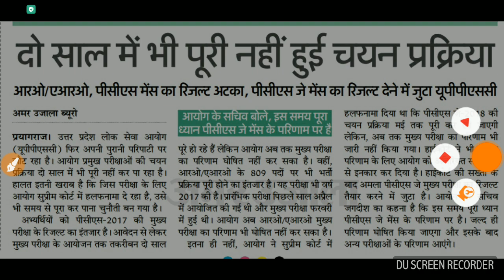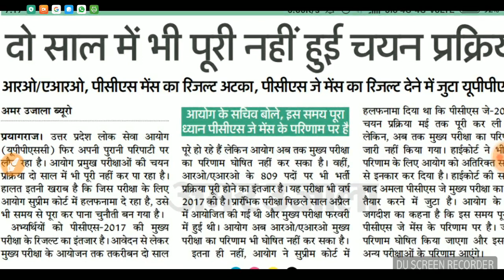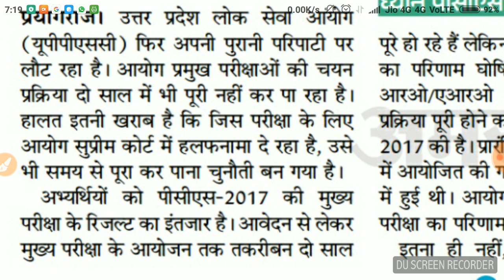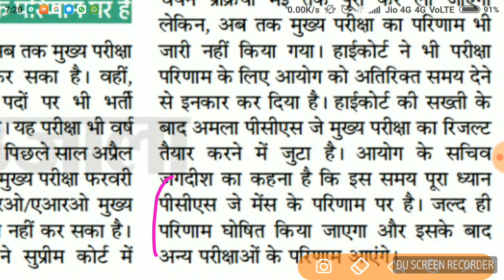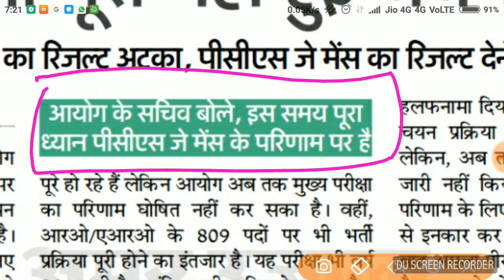UPPSC update, RO ARO, PCS 2017 mains, PCS-J परीक्षाओं के बारे में आयोग के सचिव का बयान